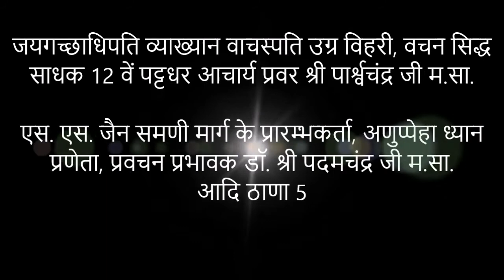🎵 जय जन्मोत्सव प्रतियोगिता 2019 🎵 - Jyoti Baghmar Sambalpur (Chhattisgarh)